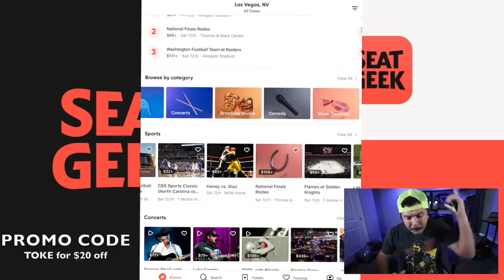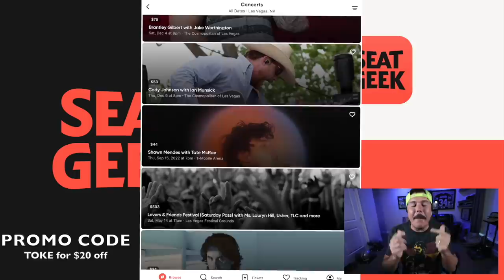RANDALL CUNNINGHAM THROW'S A 99 YARD TOUCHDOWN! Madden 22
More Madden 22 Gameplay with brand new Bo Knows Randall Cunningham.